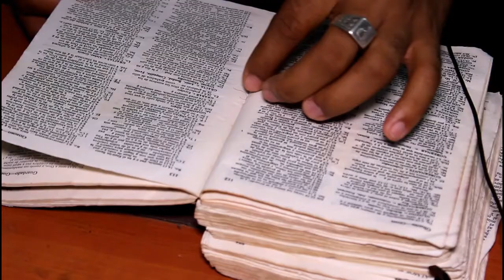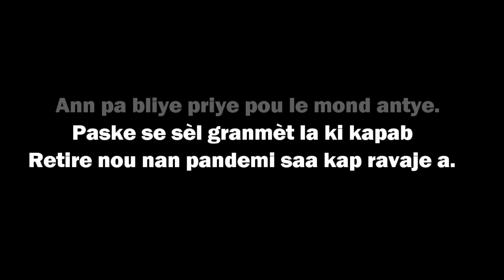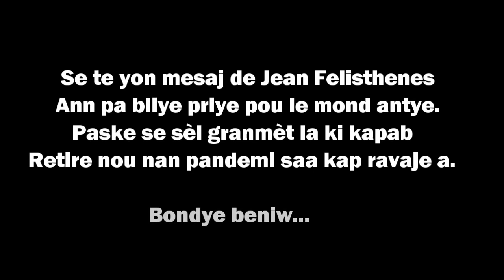Men vrèman definisyon cheve moun yo te jwenn andedan bib la ak rezilta moun kite bwè dlo cheve yo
Mw ap di mèsi ak tout moun ki vizite chanèl saa,map mandew pa soti san w pa abòne,like,epi kite yon kòmantè pou mw
Mw rete kwè nou pap regrèt paske chanèl sa chaje ak anpil bèl feyton/videofunny/film etc... pa neglije abòne avèk nou mèsi.